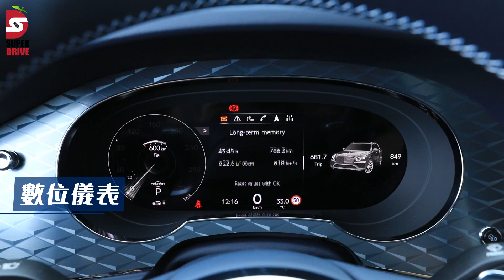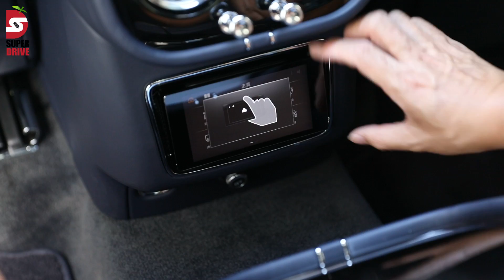【最有誠意小改款】2021賓利Bentayga超級SUV秘密抵台 國內首度上路實測 | 蘋果新聞網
為強化競爭力，英國賓利（Bentley）原廠在今年6/30為旗下首款、同時也為近年超級SUV濫觴的Bentayga推出小改款。雖曰小改款、其實這部新車更動幅度之大，以「大規模小改款」稱之也不為過。現在台灣代理商永三汽車以最快速度、導入英國原廠測試車抵台暖身，我們則搶在今年第四季正式上市前，率先開箱後直接上路體驗。